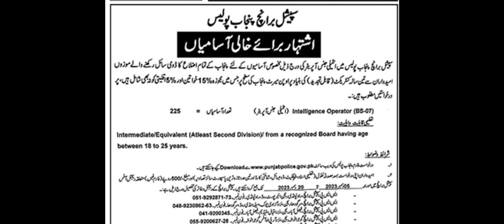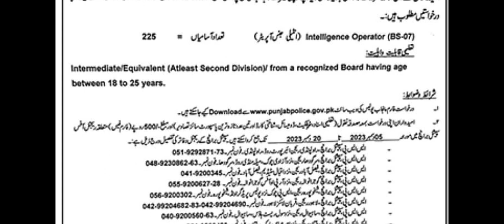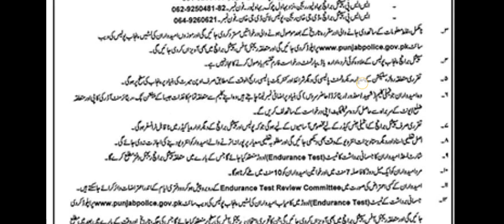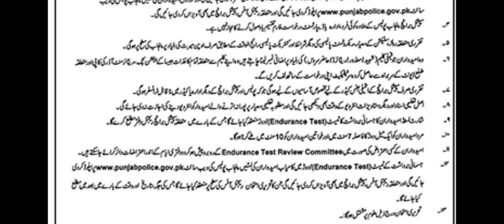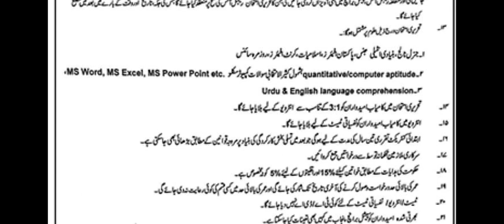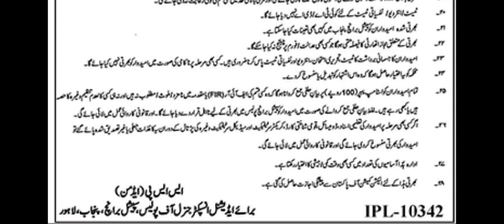Special Branch Punjab Police Jobs 2024 How To Apply intelligence Operator Qualification Intermediate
Special Branch Punjab Police Jobs 2024

How To Apply intelligence Operator

Qualification Intermediate